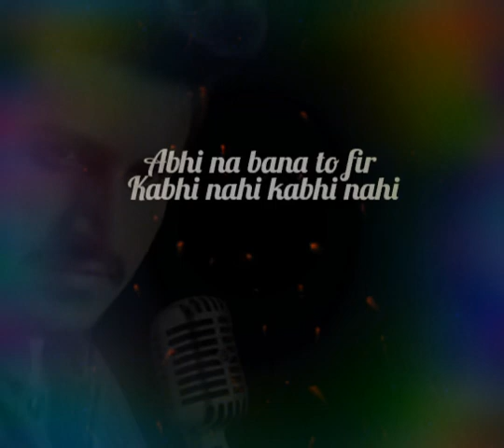Pyar ko ho jane do (Cover by D Karlekar)